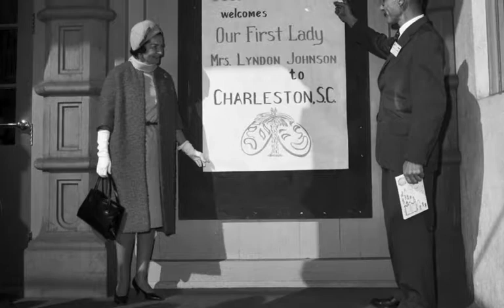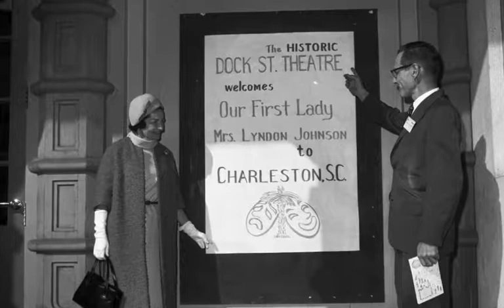Lady Bird's Whistle Stop: Greensboro, NC: 10/7/64, 8:53 AM.